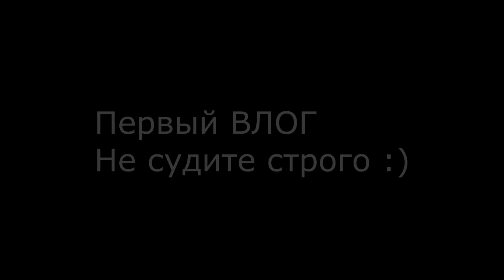VLOG 1 : Приветствие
Первый влог, строго прошу не судить!)